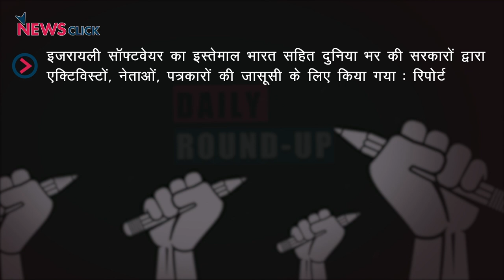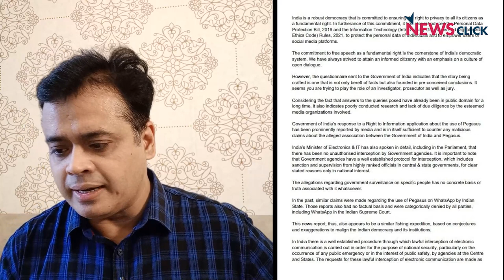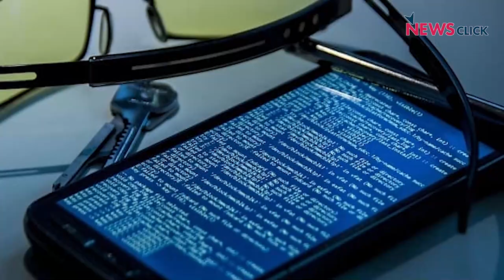पेगासस सॉफ़्टवेयर से जासूसी का दावा, संसद का मानसून सत्र शुरू और अन्य ख़बरें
न्यूज़क्लिक के डेली राउंडअप में आज हम बात करेंगे पेगासस सॉफ़्टवेयर से हो रही जासूसी, संसद का मानसून सत्र शुरू और अन्य ख़बरों के बारे में।